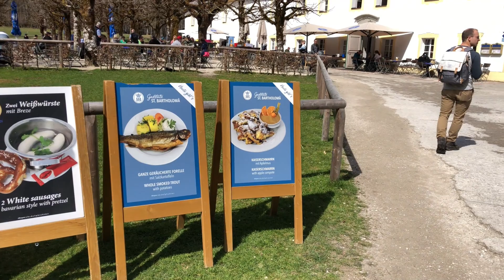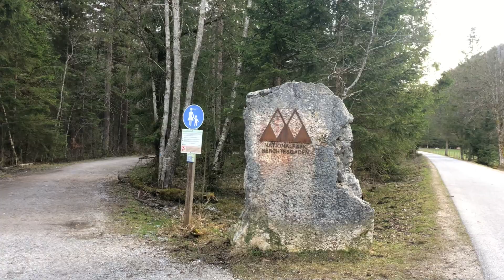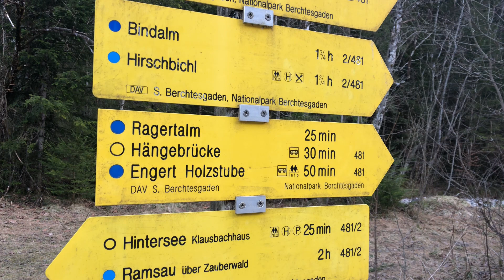Exploring Berchtesgaden National Park and Lake Königssee | Southern Germany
This has been the most beautiful place we’ve visited in Germany. We take a boat ride from the town of Königssee to St. Bartholomä and do some hiking and grab lunch.

We end our day taking a hike at the Berchtesgaden National Park. We tried going to a bridge but with not enough time and it getting dark we didn’t make it. We did enjoy the hike and got see some beautiful scenery and mountains.